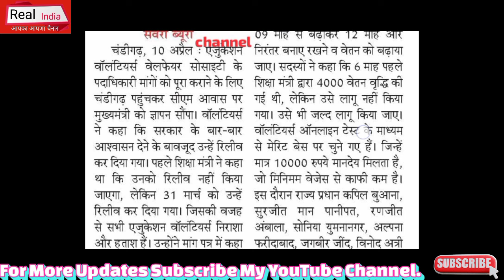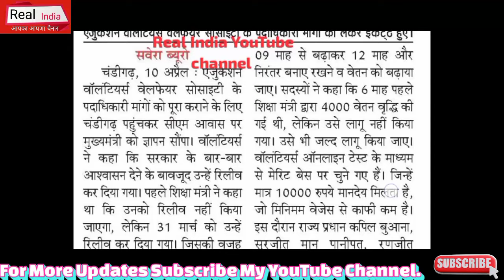CM नायब सैनी से मिले कर्मचारी, पुन: ज्वाइनिंग कराने व कार्यकाल 9 महिने से 12 महिने कराने मांग......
Portal HaryanaCET Exam ITI INSTRUCTOR HaryanaSakshamYojna NhmHaryanaBhartiNotice HsscBigBhartiExamNotice DelhiHealthDepartmentBigBharti Haryana MPHW Bharti Update 2024 HaryanaPoliceBharti HaryanaDcRateBhartiUpdate Chandigarh_JBT_Teachers_Bharti HsscBigNotice AdmitCardNoti e# ExamNotice#HSSCNEWBHARTI#Haryana#SarkariNaukariNews24#HaryanaGovernmentVacancy PolticalNews DSSSB Bharti TazaaKhabar HaryanaGovt.Job news#lattestNews#RealUpdate # ExamNotice#HSSCNEWBHARTI#Haryana#SarkariNaukariNews24#HaryanaGovernmentVacancy PolticalNews TazaaKhabar HaryanaGovt.Job news#lattestNews#RealUpdate #